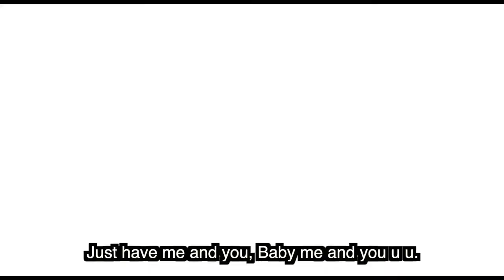กระเป๋า (Bag) - Chang Mammoth [Official MV]